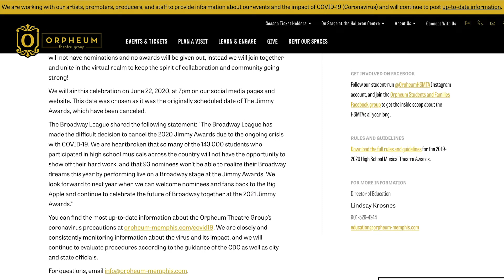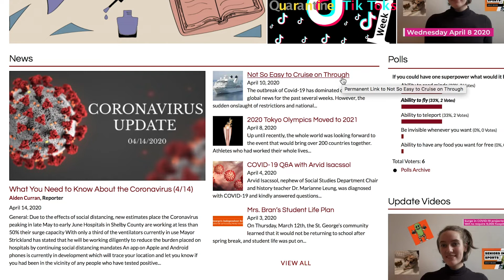Keeping Up with the Gryphons Episode 12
We’ve got another episode of Keeping Up With the Gryphons! It’s been a while since we last had an update, so there’s a lot to catch up on. In this episode, Snowden and Owen talk about Choir, Social Distancing, Theater, and Horses. We’ll have another update for you on Friday!
Keeping Up with the Gryphons is edited by Callie Hollis, Media Editor for the Lodge.